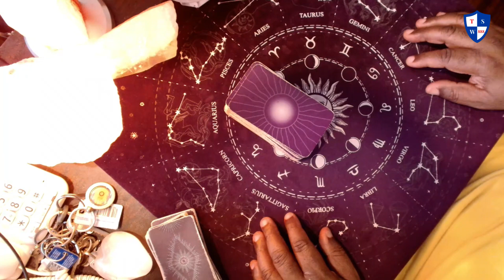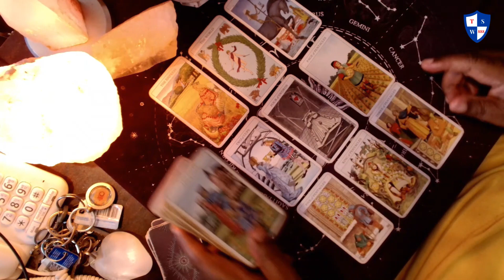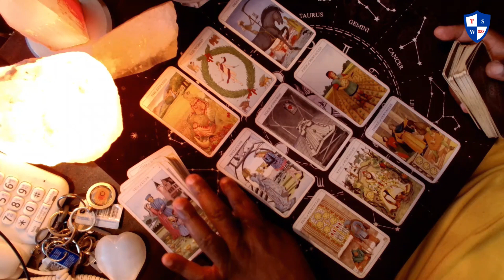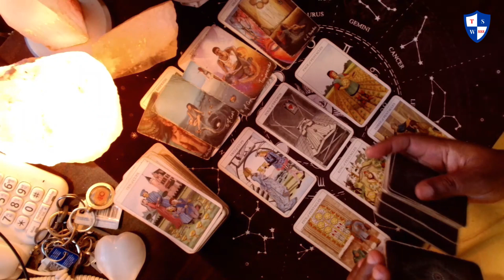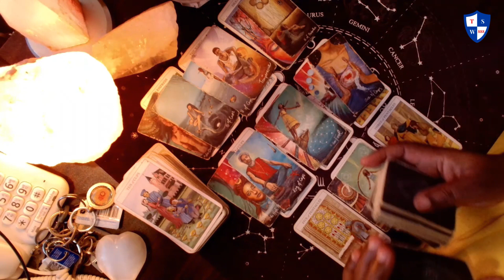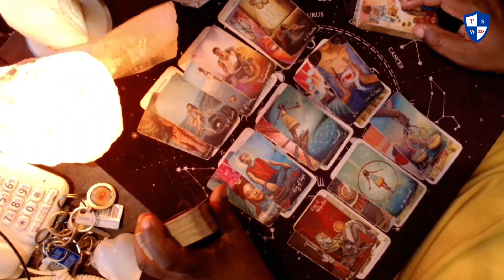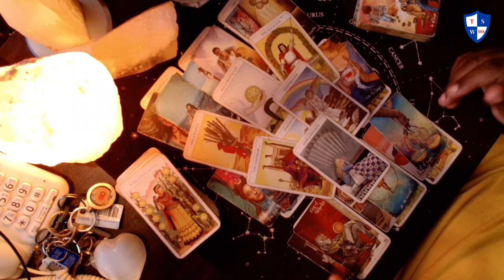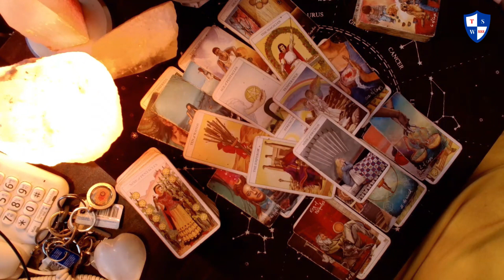Gemini. Someone thinks the world of you. They want change. They want to build something long term